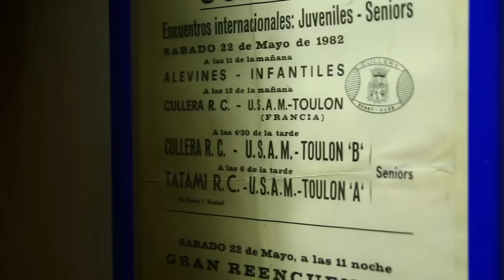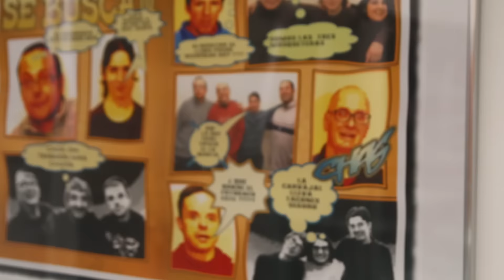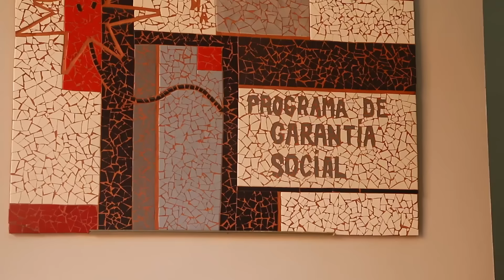Эспурна. Регби - больше, чем игра!